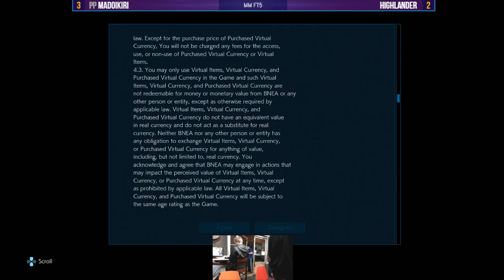Tekken 7 Money Match Highlander vs PP Madoikiri FT5